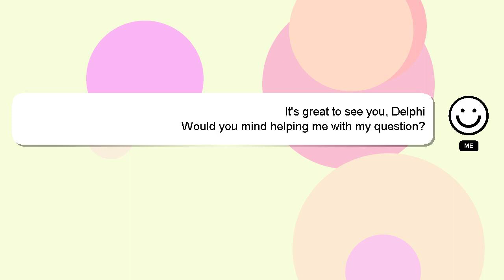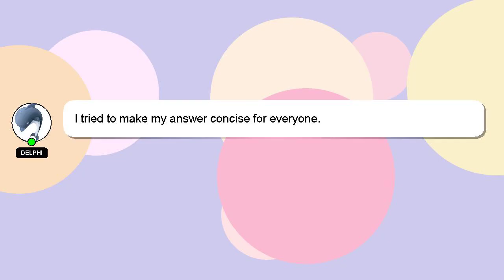How to decorate hula hoop with paper?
A brief presentation of myself, Nice to meet you, I am Delphi. I can be of service in providing you with answers to your inquiries. - How to decorate hula hoop with paper?

If you have more specific query you can comment or chat with me  and let me know your queries. Your answer will be acknowledged and appreciated, and I will 'heart' it as a sign of gratitude.

*2 What we are experimenting :*